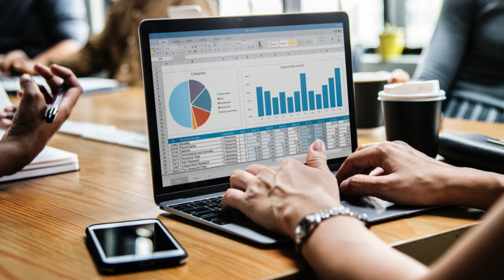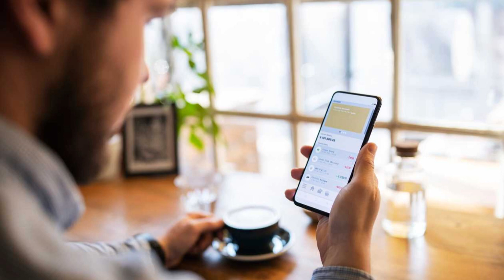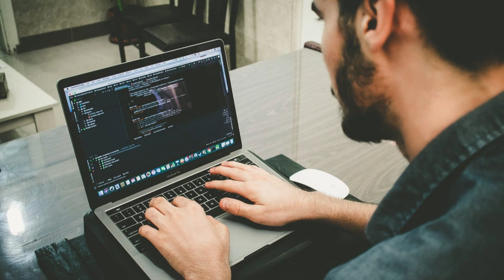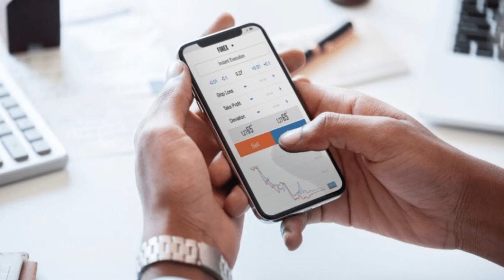Identity Verification and Authentication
Identity verification and authentication are crucial components of security systems designed to ensure that individuals or entities accessing a system, service, or information are who they claim to be. These processes play a pivotal role in safeguarding sensitive data, preventing unauthorized access, and maintaining the integrity of various online and offline systems.